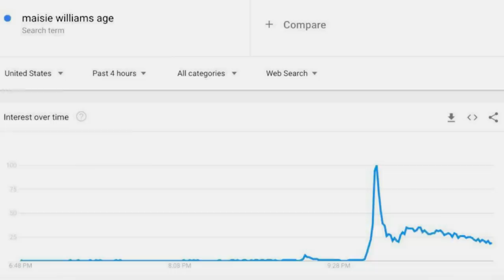Game of Thrones - Secret Battle In The Crypts? Season 8 Episode 2 Q&A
The real Battle of Winterfell won’t be just outside the castle walls but in the crypts beneath it!

Filup Molina and Erik Voss analyze why the Crypts of Winterfell won’t be a safe place for people to hide from the Army of the Dead, why the most interesting action of the next episode will take place underground, and why episode 3 might feel more like a horror movie than an action movie.

We also learn if Arya is old enough to be getting down, the meaning of Podrick’s song, why the Night King won’t fall for a trap, who we think will die in the Battle of Winterfell, and so much more. Our hosts answer all of your questions about the episode from Twitter and from video app Stardust. They also break down the POWER RANKINGS and after watching the Season 8 Episode 3 teaser, they make their predictions for next week!

(Reminder if you follow us and Game of Thrones on there, you are entered to win a free trip to Hollywood as our exclusive guests to a VIP screening of the series finale! Also, every time you send us a question you get another entry!)

Kelly Hopper
Kenny Smith
Wilhemina Ebbesen
Matthew Salvas
Pony Stark
CaroleBDCDiva
Matthew Ahrens
Dory Zein